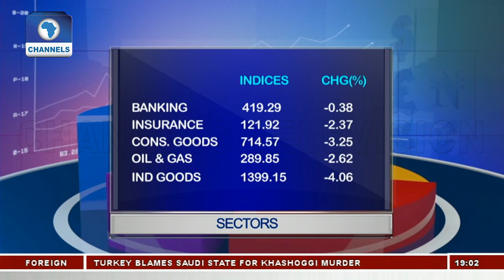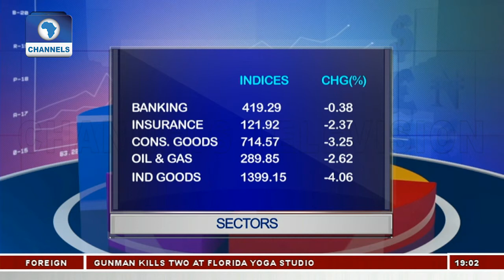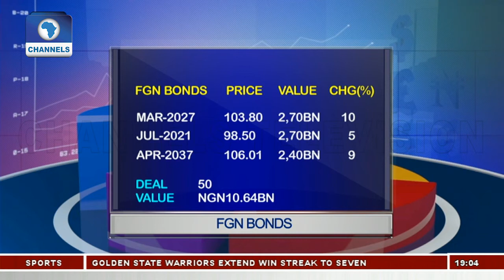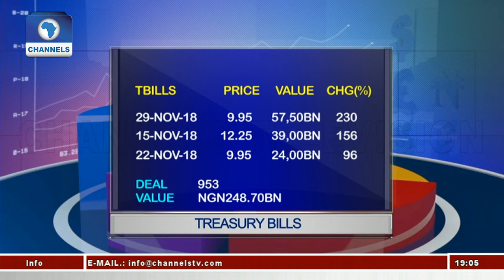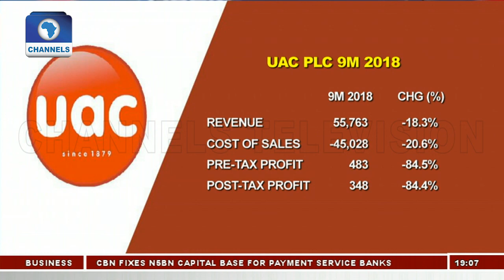Trends In Equities Market & Sectoral Analysis In Focus Pt.1 |Capital Market